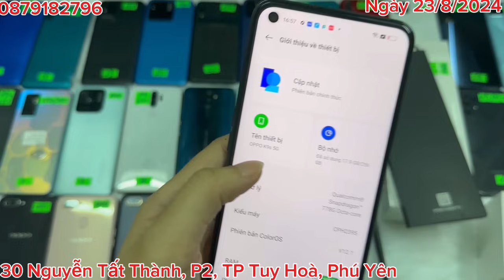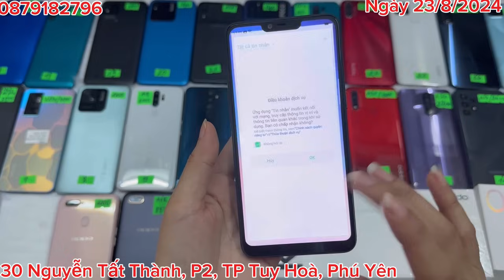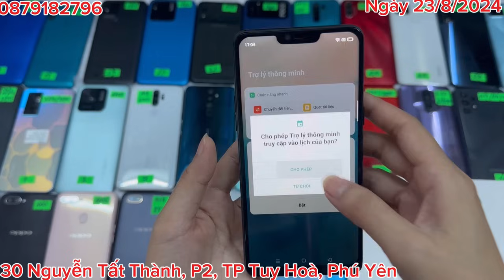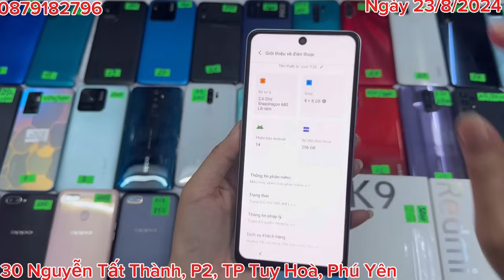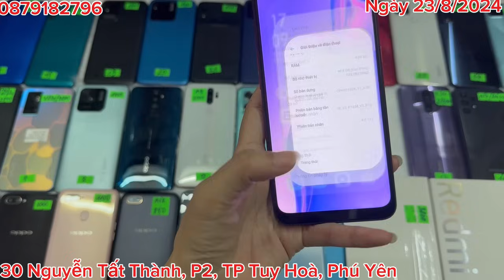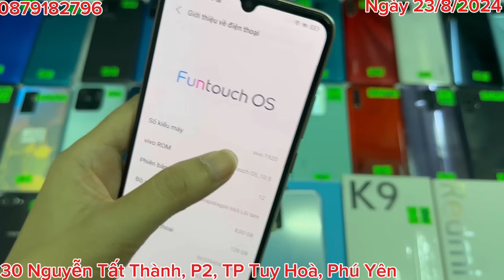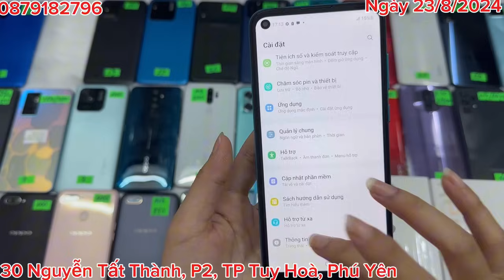Ngày 23/8/2024. Điện thoại thanh lý giá rẻ. Ship toàn quốc không cọc. 0879182796